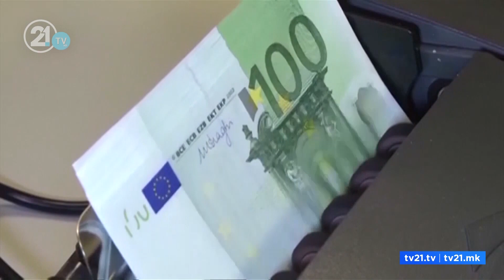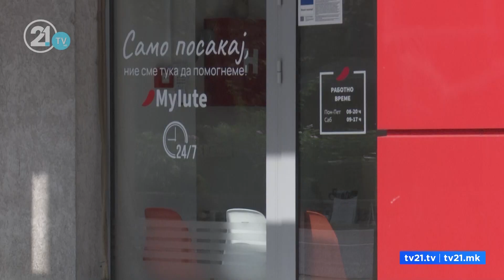IUTE kredit mbyllet ne Kosovë, mohon lidhje me Rusinë